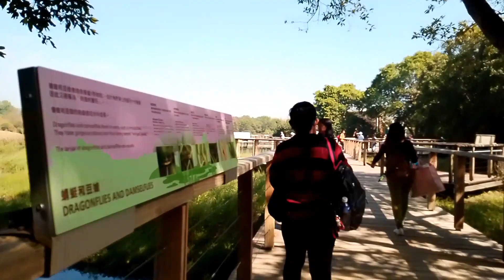WELCOME TO WETLAND PARK HONGKONG, ADVENTURE is the best medicine&stress reliever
Masaya n kming mga OFW mkgla khit wlng pera kc un Ang nag silbing nagppsya smin at maiwasan Ang homesick s bwt isa,Ang malayo sa pamilya ay npka hirap 🥰Kya tiis lng pra sa pangarap at pra s pamilya mbuhay lahat Ng ofw khit saan MN sulok Ng Mundo 🥰💪🥰mnanatili taung matatag alang-alng s mga pamilya ntin💪🥰 GODBLESS US ALL 🙏🙏 AND TAKE CARE ALWAYS 🥰🥰🙏